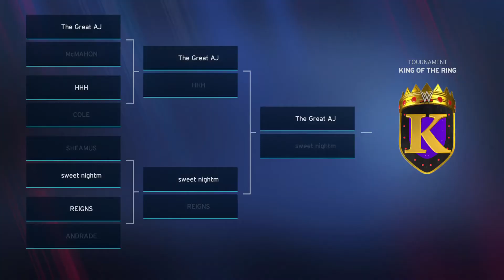WWE 2K20 king of the ring final Thegreataj VS David Martin